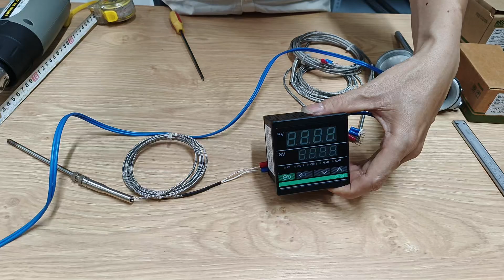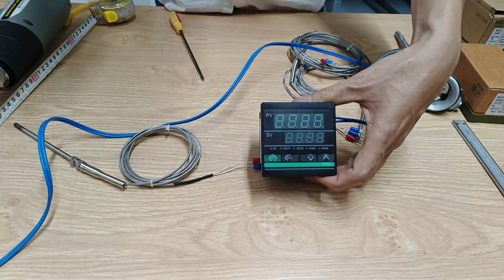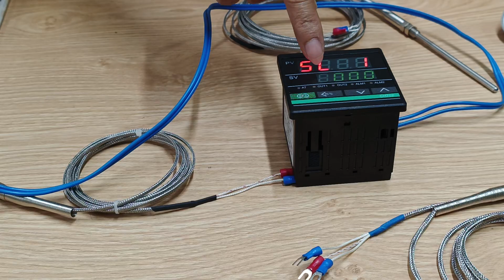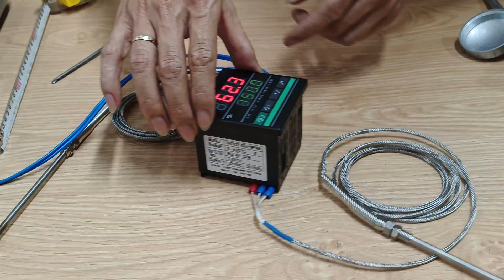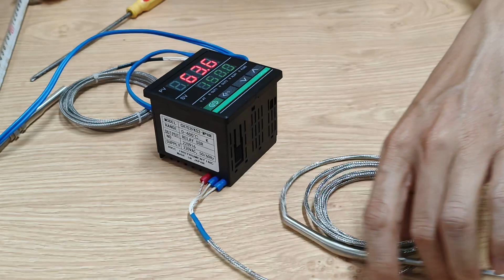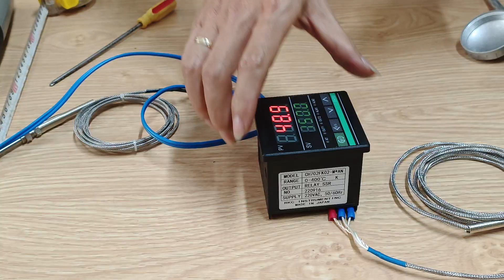Hướng Dẫn Đấu Nối Dò Nhiệt Và Cài Đặt Đồng Hồ Nhiệt Chuyển Từ Can K sang Dùng PT100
Công ty TNHH KT và TM Điện Hoàng Hiếu
Cung cấp các loại điện trở:
👉Đun nước, điện trở đun dầu
👉Điện trở sấy có cánh tản nhiệt
👉Điện trở cho khuôn bánh, dẹp inox
Cung cấp tủ điện điều khiển sấy, quạt sấy box sấy, đồng hồ nhiệt, dây dò nhiệt.
Hy vọng video sẽ giúp ích đến anh em trong công việc:
1/ Chọn đồng hồ, chọn can nhiệt cho phù hợp với nhu cầu.
2/ Chủ động tự tin xử lý được những vấn đề về đồng hồ, về can nhiệt khi làm việc.
3/ Đấu nối chính xác nhất
Nếu thấy video hữu ích, hãy chia sẻ để thêm nhiều người cùng biết và làm việc hiệu quả nhất.
Cảm ơn anh em luôn ủng hộ kênh!